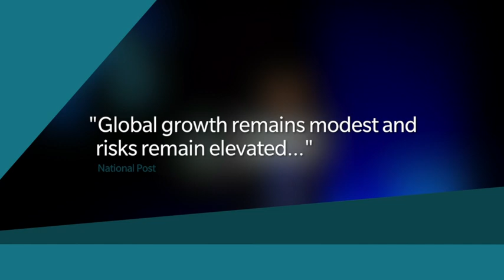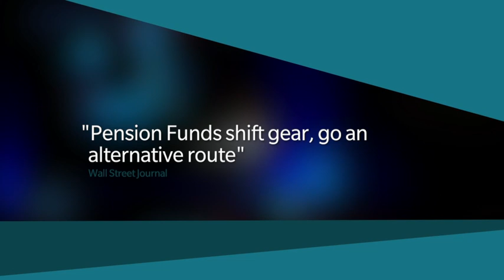Mercer Investment Forums trailer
Trailer for HR giant, Mercer's Global Investment Forums events.

Since 2007 we have developed many aspects of Mercer's Signature Events. From  the events website to generating post event material for the conferences, including video production, editing and motion pieces, Navajo work on all aspects of the series.